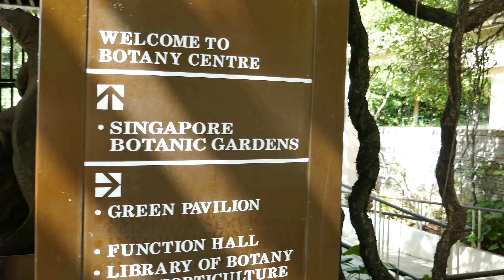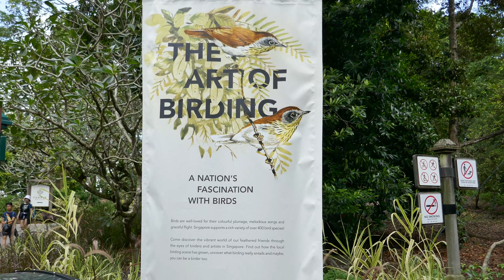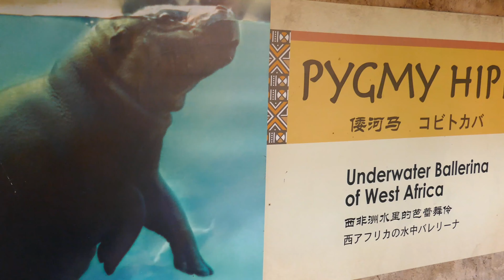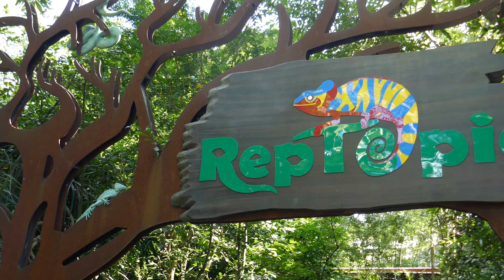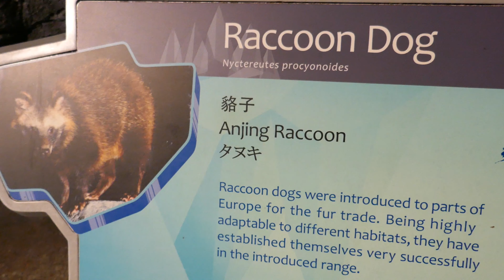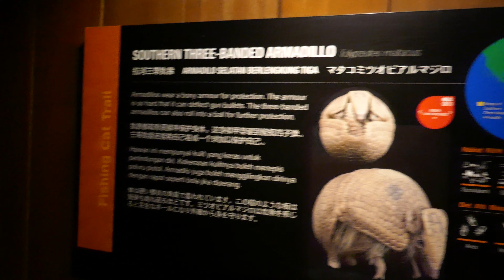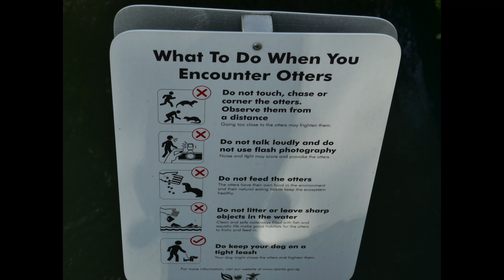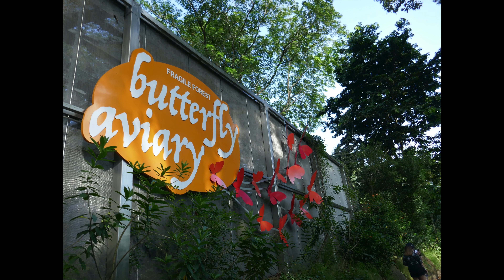3 Zoos and a Garden | Singapore & Thailand | Day 4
Started out at the Botanical Gardens, before heading to the Zoo for the rest of the night.